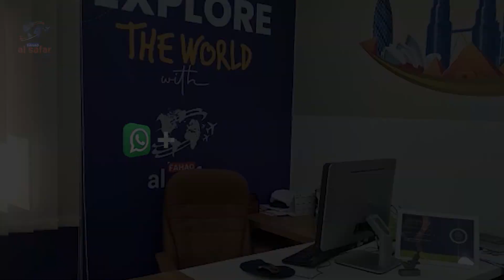প্রবাসীর লা* শ দেশে ফেরাতে সহযোগিতা চায় পরিবার | probashir news | dubai | probash time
- Team Probash